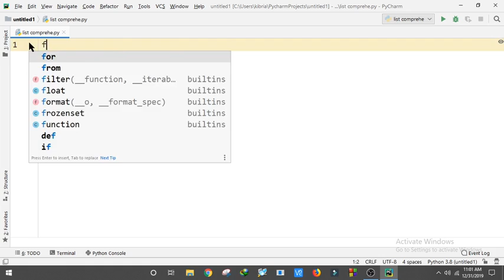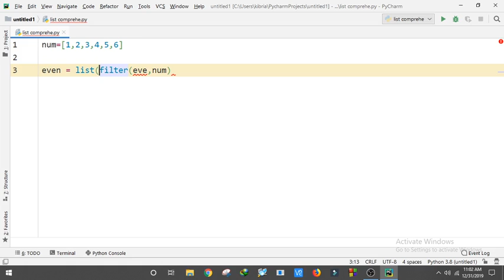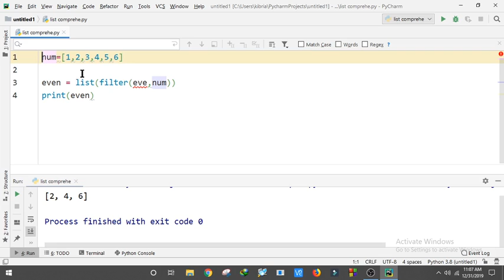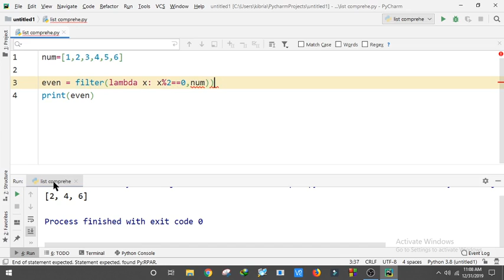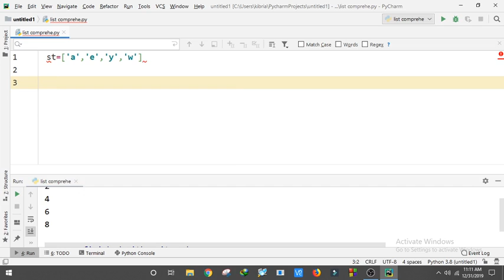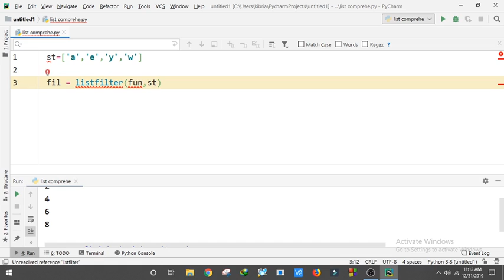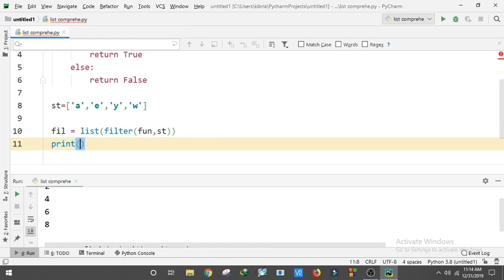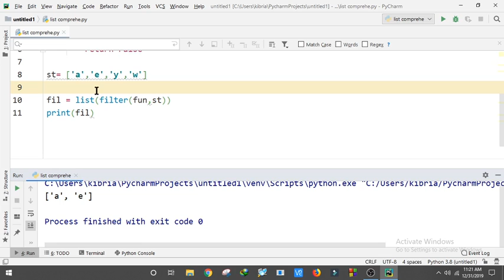Filter function in python programming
Python filter()
The filter() method constructs an iterator from elements of an iterable for which a function returns true. In simple words, the filter() method filters the given iterable with the help of a function that tests each element in the iterable to be true or not